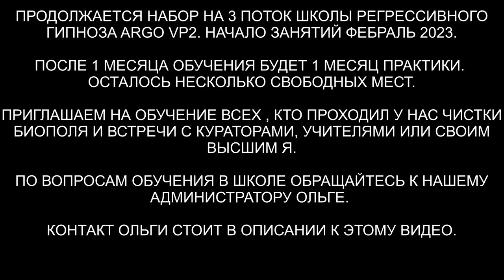Большое интервью с офицером Ли на станции Межгалактической Полиции | Ответы на вопросы учеников ARGO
✅ По вопросам сеансов - администратор Ольга Мы давно собирались посетить офицера Ли на Станции Межгалактической Полиции, с которой мы каждый день работаем. И вот это интервью сегодня состоялось. Много ответов на многие вопросы.
00:00 Вступление
01:06 Ли на связи
01:59 Нас ведут на Межгалактическую станцию
02:56 Вопросы от учеников Школы ARGO VP2
03:13 Продвижения и перспективы в человеческих телах
05:39 Как попадают в Межгалактическую полицию безэмоциональную структуру, какие Души
08:44 Какие экзамены проходят Души
10:31 Вопрос про интерферентов
11:45 В каких случаях включается МГП
11:52 Как Ли отсеивает сущностей которых отпускает и забирает
12:58 Какой решающий фактор при отпускании интерферента
13:45 Сколько цивилизаций знает Межгалактическая полиция
15:03 Почему сущности опасаются попасть в Межгалактическую полицию
15:21 Со всеми ли регрессолога и работает МГП
15:56 Что будет с сущностями после того, как их забирают в МГП и какие виды наказания
18:04 Существуют ли суды над сущностями
19:54 Какие цивилизации чаще и реже всего попадают в МГП
21:33 Почему сфера деятельности МГП не распространяется на матрицу земли
22:11 Гипнотизёр гипнотизирующий учеников школы
22:30 Благодарность для Ли
23:13 Договоренности между цивилизациями и хорошие Репты
24:46 Благодарность от Ли
25:34 Мы в корабле